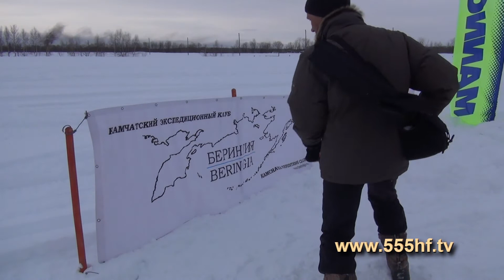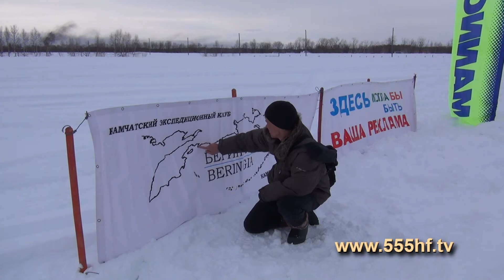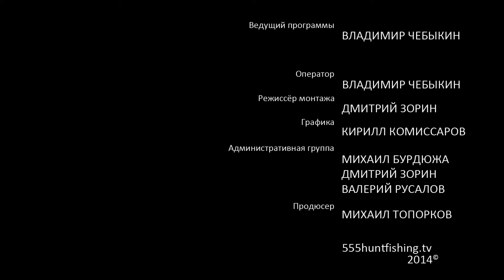Берингия. Гонка на собачьих упряжках. Часть 4.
«Берингия» — традиционная Камчатская гонка на собачьих упряжках. Приз памяти Владимира Самарского, выдающегося Камчатского летчика, вручается каюру, первым дошедшему до середины маршрута «Берингии».Владимир Самарский родился 26 мая 1940 года в селе Александровка Волгоградской области. Мечтал летать с детства. После окончания школы поступил в Кременчугское летное училище. На Камчатку прибыл после его окончания в 1965 году. Одним из первых на Камчатке освоил вертолет Ми-8 и все его модификации. В Отделе кадров авиапредприятия как-то подсчитали, что у Самарского стаж летной работы перевалил за сто лет — на Камчатке у летчиков год идет за три.С первых дней «Берингии» Владимир Самарский всегда был с гонкой. Он привозил на старт каюров из самых северных поселков и отвозил их вместе с собаками обратно домой. Он доставлял продукты и грузы. Он прилетал на помощь в любую погоду.17 июля 2002 года Владимира Петровича не стало. В 2003 году оргкомитетом «Берингии» принимается решение об учреждении специального приза его памяти.Сегодня на полуострове работает вертолет Ми-8МТ, названный в честь Владимира Самарского. Его имя присвоено одному из горных хребтов Камчатки.В этом году организаторы гонки решили проложить маршрут через село Мильково, в котором живет охотник Владимир Чебыкин. Его репортаж о гонке вы сможете увидеть в этой программе.Как проходила церемония награждения детей, участвовавших в любительской мильковской гонке, а также старт каюров ранним утром из села - вы увидите в этой программе.